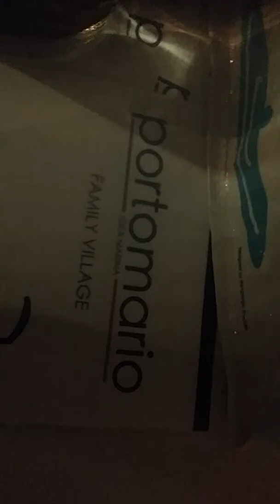Gara diacchinine parte 8